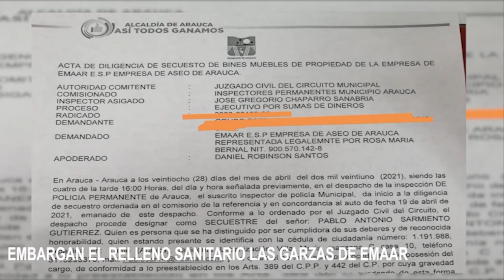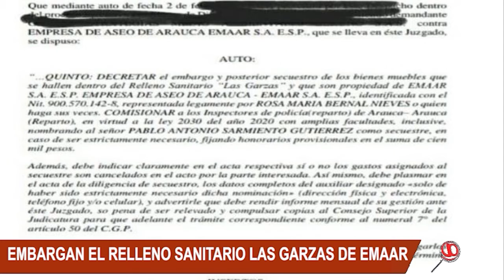JUZGADO ORDENÓ EL EMBARGO DEL RELLENO SANITARIO "LAS GARZAS" DE LA EMPRESA DE ASEO DE ARAUCA EMAAR